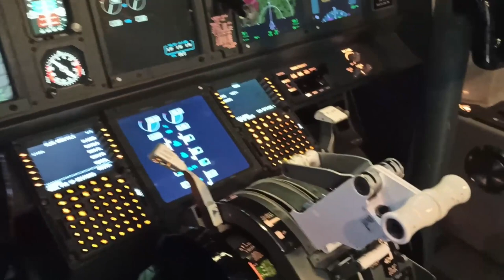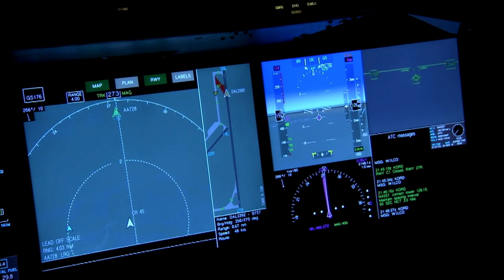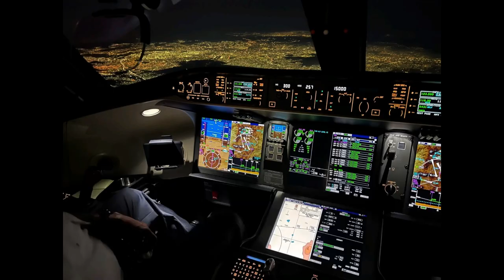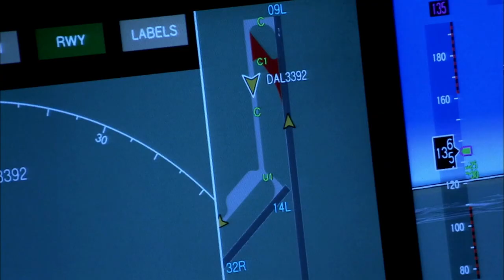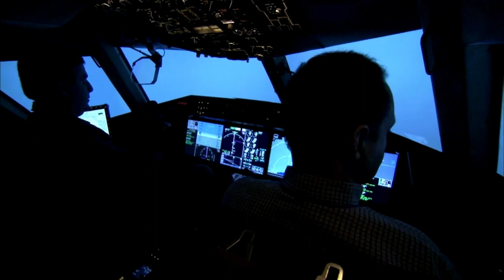IS THE TRAVEL WORLD PREPARED? Single Pilot Crew For International Flying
"Explore the future of aviation as we delve into the concept of single-pilot operations. Learn about the potential benefits, challenges, and concerns associated with flying solo and what it means for the future of air travel. Get insights into the technical and operational standards, regulatory requirements, and public perception surrounding single-pilot aircraft."